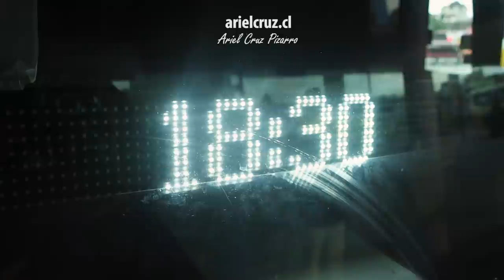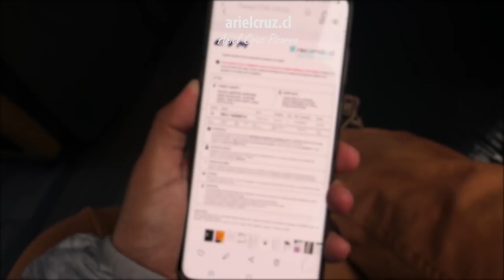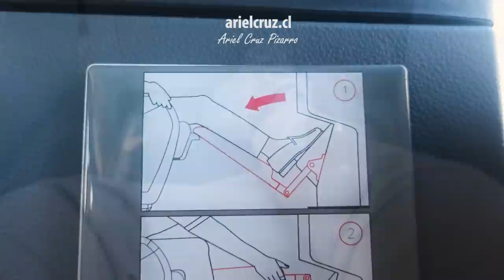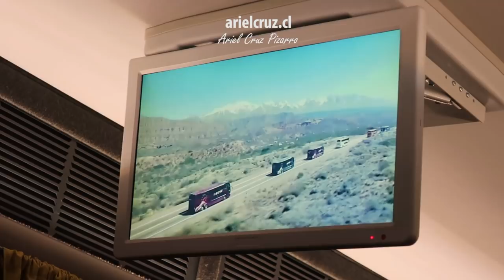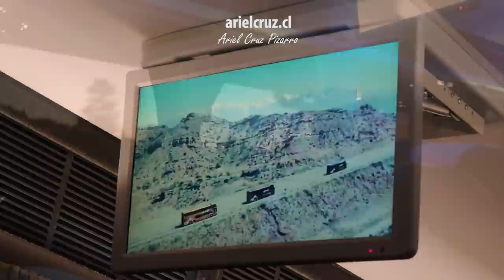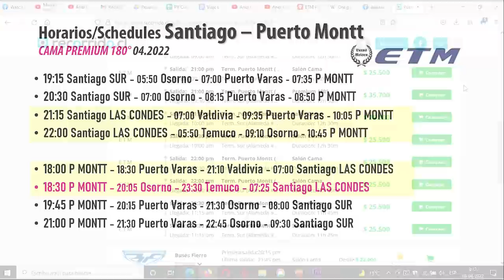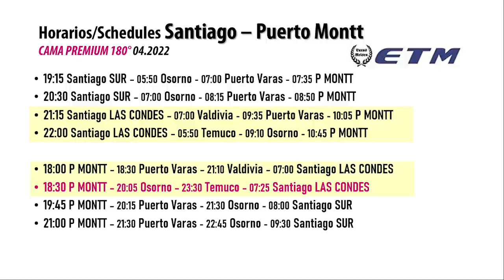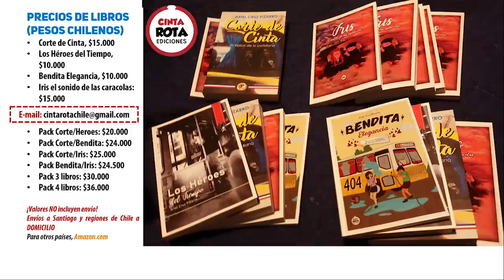Viaje ETM PREMIUM 180°, Puerto Montt - Santiago en bus Marcopolo New G7 Scania PZBL86 | Ando en Bus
Episodio de 'ANDO EN BUS' (Riding Buses, en inglés) con el servicio de BUSES ETM PREMIUM 180°, la categoría de más lujo y comodidad que tiene esta empresa de buses chilena. Hice el viaje completo 'Puerto Montt - Osorno - Temuco - Santiago' en un bus que llega a la comuna de 'Las Condes', en el sector oriente de 'Santiago'.
El video comienza con la ciudad turística de 'Puerto Varas', a orillas del lago Llanquihue, con vistas del volcán Osorno y volcán Calbuco en una de las zonas más hermosas y visitadas de Chile. Fue un día bonito, aunque las nubes no dejaban ver las cimas de los volcanes.
En la tarde, estuve en el Terminal de Buses de 'Puerto Montt', un terminal de buses que está en plena costanera, al lado del mar. Llegó el bus de mi viaje, un hermoso bus rosado 'ETM Premium', una de las unidades nuevas que tiene 'ETM' para su servicio de ruta larga 'Puerto Montt - Santiago'. El bus es un 'Marcopolo Paradiso 1800 DD New G7', chasis 'Scania K400', placa PZBL86 e inscrito en Julio 2021, número 320.
Por dentro, el interior de estos buses 'ETM Premium' tiene 20 asientos 'Cama Premium 180°' con reclinación completamente horizontal, puertos USB y cortinas de privacidad. Estos asientos Premium están en el segundo piso. En el primer piso hay 12 butacas 'Salón Cama', que también son butacas anchas y cómodas.
Al salir de 'Puerto Montt', el cielo nos sorprendió con una fuerte lluvia, y en el camino hacia 'Osorno' vimos postales únicas: arcoíris dobles, colores muy hermosos, el campo chileno y el lago Llanquihue. Todo el viaje fue muy agradable y tranquilo, descansé mucho y quedaron registrados algunos buses en el terminal de 'Osorno' y el terminal de 'Temuco'. En 'Santiago', llegamos en la hora punta mañana y los pasajeros bajaron en el paradero que tiene 'ETM' en la comuna de 'Las Condes', calle Presidente Riesco 6392. Después yo volví con el conductor 'Jorge Fonseca', seguidor de este canal, al taller de la empresa en 'Quinta Normal'.

CRONOLOGÍA
00:00 Presentación
00:16 Mapa viaje 'Puerto Montt - Santiago'
00:29 Tarde en 'Puerto Varas'
01:21 Terminal de Buses 'Puerto Montt'
03:07 Llegada y exterior de bus 'ETM Premium'
04:09 Interior de bus 'ETM Premium'
05:41 Salida del terminal de buses y lluvia copiosa
07:01 Asiento 'ETM - Cama Premium 180°'
08:09 Viaje 'Puerto Montt - Osorno' con arcoíris
11:21 Ciudad y terminal de buses 'Osorno'
12:35 Comienza a llegar la noche en la ruta
13:33 Baño de bus 'ETM Premium'
14:06 Viaje, llegada y terminal de 'Temuco'
16:09 Ficha informativa bus 'ETM Premium'
16:27 Boleto de bus 'ETM Premium'
16:58 Horarios y servicios 'ETM Premium'
17:15 Mi primer viaje en 'ETM Premium'
18:12 Libros 'Ariel Cruz Pizarro'
18:33 Llegada a 'San Bernardo', sur de Santiago
19:01 Autopistas de 'Santiago' rumbo a 'Las Condes'
20:15 Paradero 'ETM Las Condes' (Presidente Riesco 6392)
20:53 Interior del bus vacío, viaje al taller
22:45 Conductor 'Jorge Fonseca', algunas palabras

Empresa: 'Buses ETM' N° 320
Bus 'Marcopolo Paradiso 1800 DD New G7', chasis 'Scania K400', placa PZBL86
Ruta 'Puerto Montt - Osorno - Temuco - Santiago'
Categoría: 'Cama Premium'